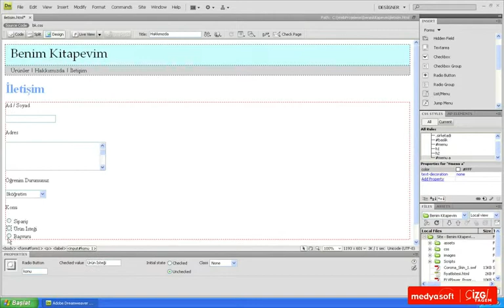Adobe Dreamweaver CS4 0706: Radyo Grup